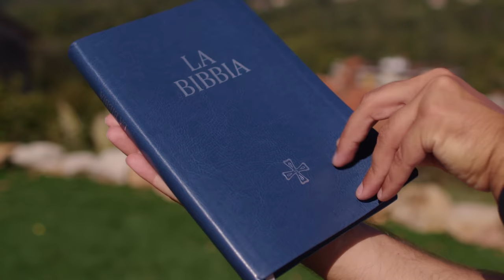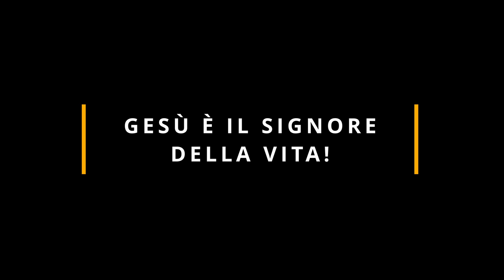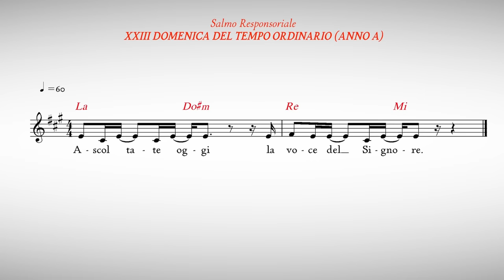Commento al Vangelo del giorno - Lc 6,1-5 - Gesù è il Signore della vita!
Sabato 9 settembre 2023 - Lc 6,1-5 - Gesù è il Signore della vita!